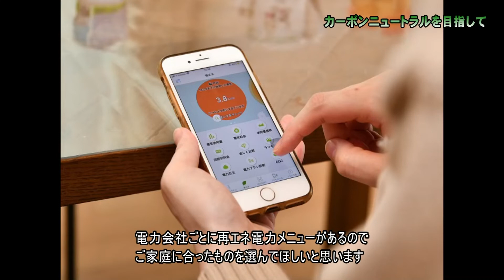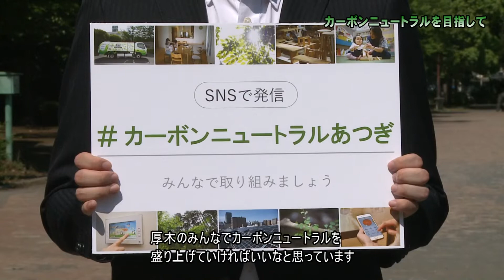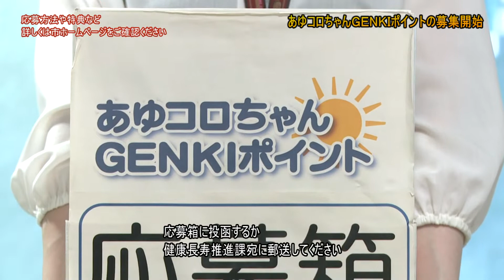【あつぎ元気Wave】2022年6月1回目◆カーボンニュートラル◆あゆコロちゃんGENKIポイント◆起業スクール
神奈川県厚木市の広報番組「あつぎ元気Wave」です。
◆カーボンニュートラルを目指して
◆あゆコロちゃんGENKIポイント始まる
◆あつぎ起業スクール受講者募集